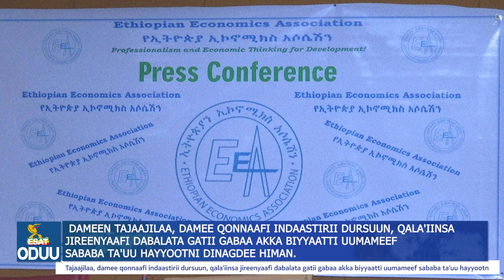Ethiopia - ESAT Oduu Afaan Oromoo Kamisa 28 Apr 2022